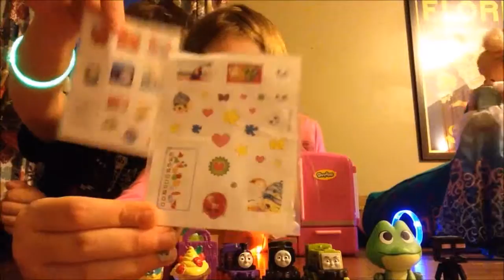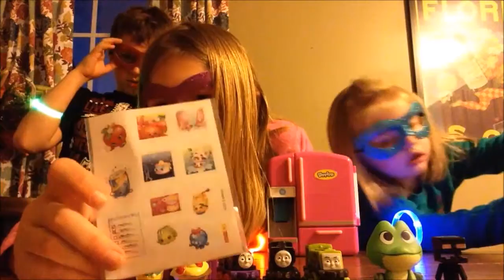Toy Spy Squad * Target Haul * Disney Princess * Shopkins * Minecraft * Thomas the Train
Toy Spy Squad opening some toys that they got in a Target haul. Featuring their cousin as a special guest.

Disney Princess
Shopkins
Minecraft